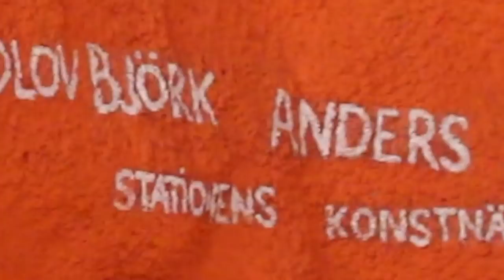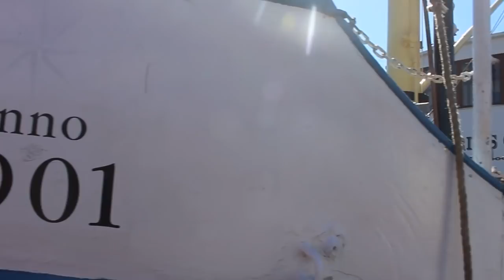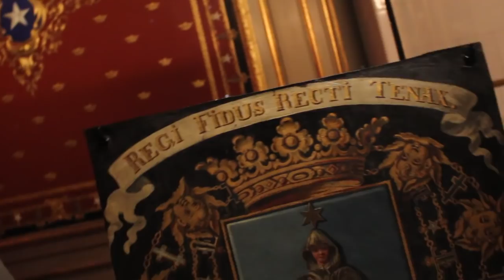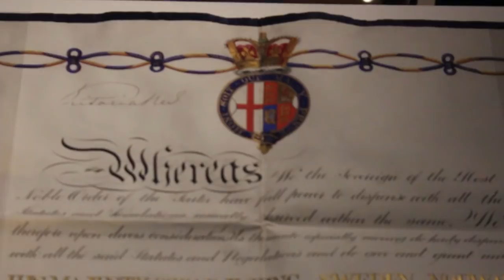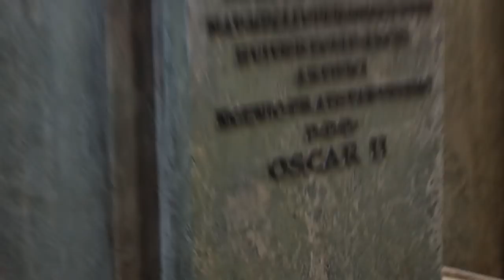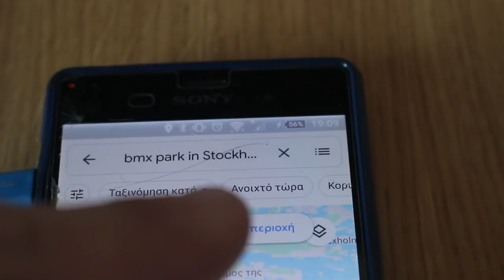Trial spots everywhere | Stockholm day 2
2η μέρα στη Στοκχόλμη
Δημαρχείο της Στοκχόλμης
Παλιά πόλη
Βασιλικό ανάκτορο
Προπόνηση trial

► LiQWYD - Heartbeat
► Sinners Heist; Harley Bird - Streetlight people
► Jo Cohen; Sex Whales - We are
► Erik Lund - One day in Paradise